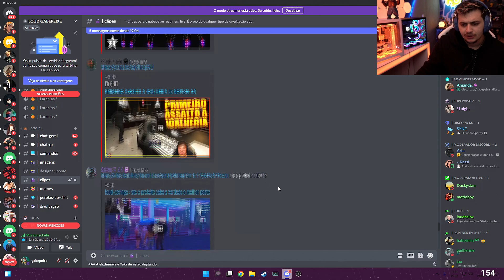GABE REAGE AO KROZZ FALANDO SOBRE O ILEGAL DA SEASON 3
Gabe reagiu ao clipe do Krozz falando sobre as expectativas do ilegal da Cidade Alta na season 3 e comentou sobre!